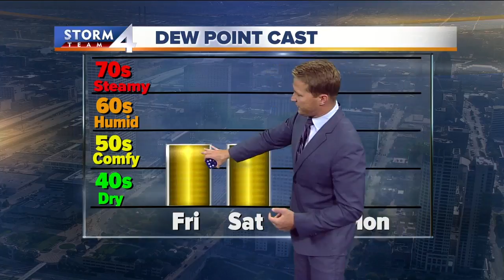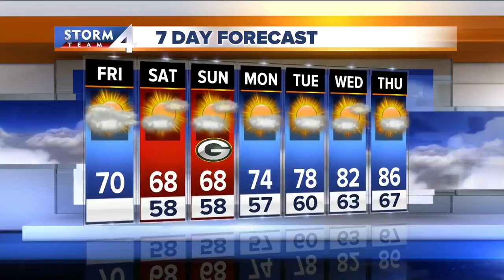Storm Team 4Cast says cool and breezy weekend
Brian Niznansky says that this weekend will be cool and breezy with low humidity. A high of 70 and a low of 58 degrees.